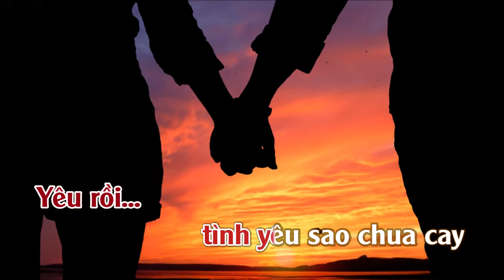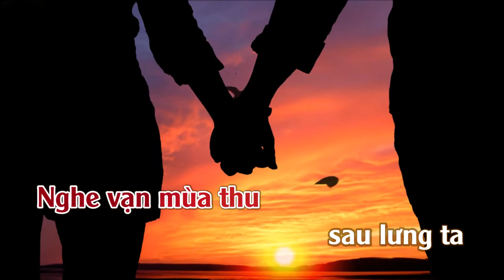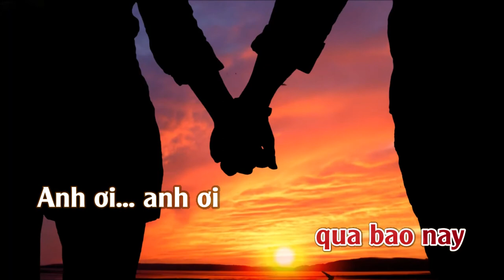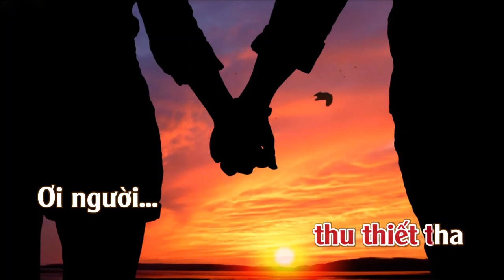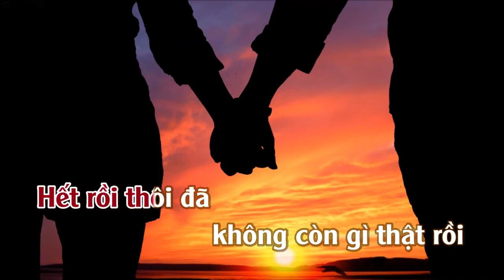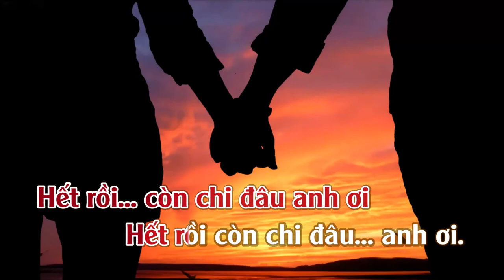Tình Lỡ | Karaoke | Tone | Nữ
Tình Lỡ
Tác giả: Thanh Bình
Recording & Mixing: THUANSD AUDIO